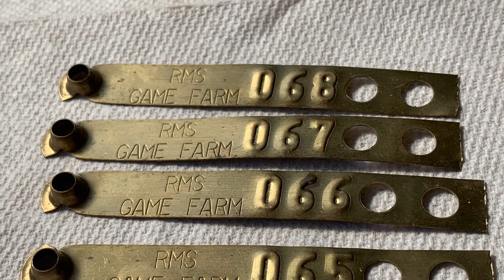Feg, and Bates grey